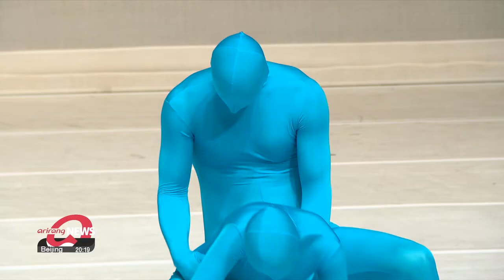"Dance without music, dance without moving, dance for dance" Seoul International Dance Festival ...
"Dance without music, dance without moving, dance for dance" Seoul International Dance Festival explores essence of dance

음악 없어도 춤, 숨소리만 들려도 춤... 세계무용축제에서 춤의 본질을 묻다

Seoul International Dance festival kicked off earlier this month.
It's showcasing a wide array of dance forms, ones that answer the fundamental question, "what is the essence of dance?"
Kim Yeon-seung visited one of the performances to file this report.
Blue bodies mingling.
Here, up on stage, there's no gender, no race, no power dynamics.
Just bodies of all shapes in blue leotards exploring human sexuality.
This is "to come (extended)," a dance act drummed up by world-class choreographer Mette Ingvartsen.

"It's a work in which we are trying to reinvent sexual relations, we work a lot with questions around gender and power and how both men and women can shift in and out of positions of domination or positions of submission."

The first part of the act comes with no music, bare minimum movements, and titillating poses.
The second comes with full nudity.
The dancers strip out of their leotards and swing dance joyfully, letting it all loose.

"It's a very joyful dance. It's also about thinking about social relations and how dancing in a way brings out the best of us but also how it helps us to reconfigure social relations in general."

Ingvartsen's dance act is one of the acts prepared for the Seoul International Dance Festival.
The festival has put together a wide range of dances from overseas to local, and from traditional to modern.

"We wanted to explore the fundamental question of dance for the festival's 25th anniversary. So this year's festival is called "Dances for Dance," and we've selected several pieces that made us look into the essence of dance."

And each choreographer defines this essence differently.

"Everything expressed through the body is the essence of dance. It could be shown directly and it could even be an empty space on stage with just lights and music. Everything extended from the body is dance, like the energy, and even just breathing.

Choreographer Cho In-ho's piece "UBOMANLI" is about human labor.
From waking up, grooming, going into work, and coming back to bed every laborious step of the day is reinvented through dance.
And each movement probes through the mundane emotions.

"I hope the audience see this piece and feel that the emotions expressed on stage bear a resemblance to the ones we go through in daily life."

The Seoul International Dance Festival asks the essential question "what is dance" until it closes on October 2nd,
with each dance team bringing their own different answers.

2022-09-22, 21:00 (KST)